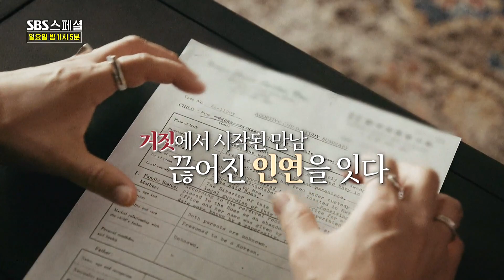[예고] 거짓 서류, 그 끝에 있는 뜻밖의 만남.. SBS 스페셜 '이상한 나라의 레베카' 이상한나라의레베카 SBS스페셜 | SBSNOW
SBS 스페셜 '이상한 나라의 레베카'
☞ 12월 25일 [일] 밤 11시 05분 방송